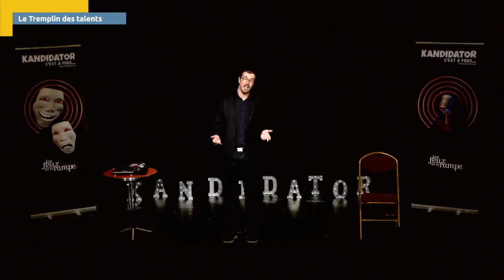Le Grand Meaulnes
Le Grand Meaulnes, enfin un imitateur à Kandidator.

RÉALISATION : Stefane Le Moal Cavielles
ASSISTANTS RÉALISATION : Sébastien Jégu, Quentin Boisserenq
CADREURS : Florian Lanoir, Claire Olivier, François Duval, Aldrick Brièche, Mathilde Morice, Bastien Teixeira, Kalhid Osman
PRODUCTION : ViàGrandParis / Kandidator 2017 / SLM ALFA Prod / VìaGrandParis Tv